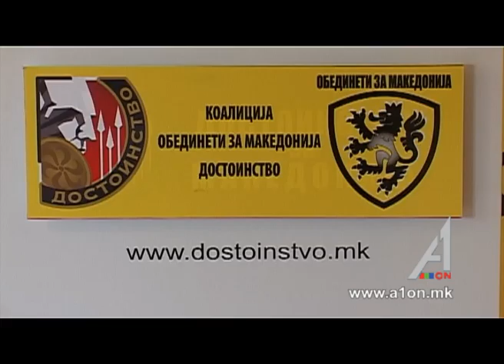ДУИ-ВО НАТО НЕМА ДВОЈНИ АРШИНИ